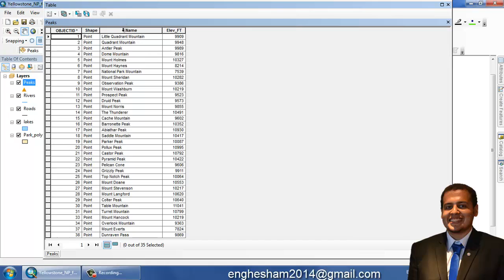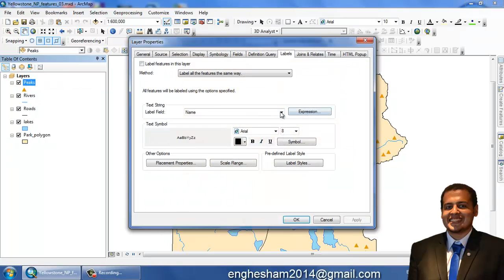Course Arc GIS No 005 Labeling Features شرح بالعربي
Course Arc-GIS
شرح بالعربي